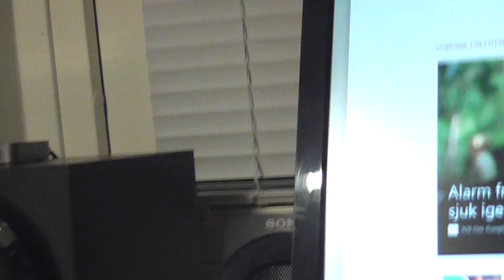Som ni ser har jag utsett min vice Sheriff Frida till min efterföljare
Frida låg och kråmade sig på min nytvättade Sheriff tröja och sa hon ville bli som sin pappa = mig alltså ha ha . Hon gick en snabb kurs & blev godkänd .